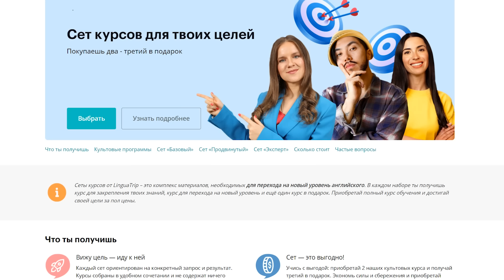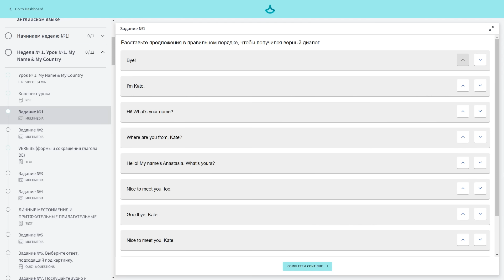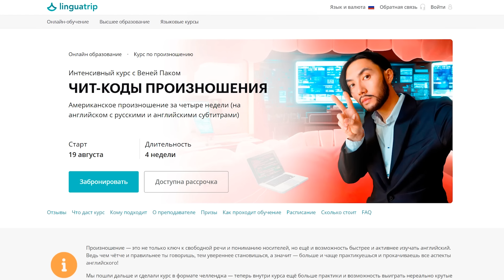Не зубрите слова! Эффективные способы запоминать новые английские слова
Сеты курсов от LinguaTrip для твоих целей (покупаешь два, третий в подарок)